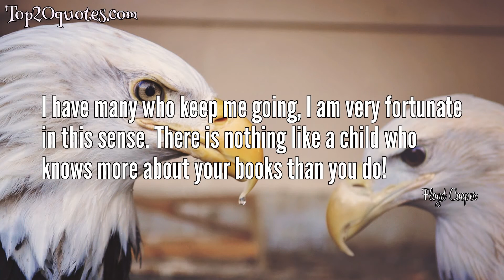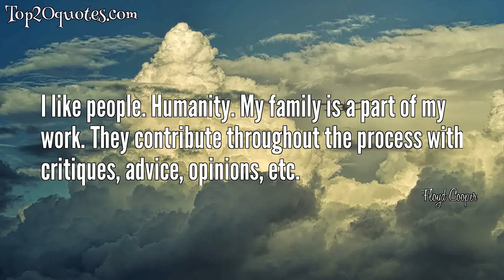🔥 Top 10 Quotes of Floyd Cooper - Illustrator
Top 10 Quotes of Floyd Cooper:
 ✦ My advice to writers is: READ! A lot. Then read some more. read, read, read, read!
 ✦ My "mission", if you can call it that, is to connect with my readers on an emotional level and have them come away with a stronger impression of the basic message in the story I am illustrating.
 ✦ In my journey to becoming an artist who writes, I tend to start my idea process with simple, concrete messages that relate to what kids may be experiencing as they navigate through childhood and adolescence putting together building blocks of the foundations on which they will become adults.
 ✦ The approach to "building" a story with words and phrases is no different than "building" a painting with brushes and pigments.
 ✦ My method is subtraction. I use erasers to make the images in my paintings. You really have to see it to fully get it, but it is basically erasing shapes from a background of paint.
 ✦ I have many who keep me going, I am very fortunate in this sense. There is nothing like a child who knows more about your books than you do!
 ✦ Research is always a very necessary part of my process because all of my books to this point have been historical. Time spent in the library adds to one's wealth as a writer or artist.
 ✦ I try to use models at least for the main characters because of the nature of my art. I tend to focus on the humanity of my subjects, the details of expression that add a certain reality to the work. Real faces = real art. That's the goal anyway.
 ✦ I like people. Humanity. My family is a part of my work. They contribute throughout the process with critiques, advice, opinions, etc.
 ✦ I will always be an artist first. I see my writing as an extension of my illustrating.
🖎 Author: Floyd Cooper
♛ Career: Illustrator
📅 Life: